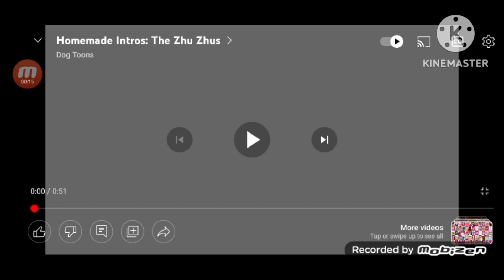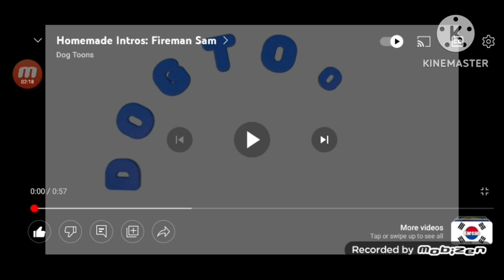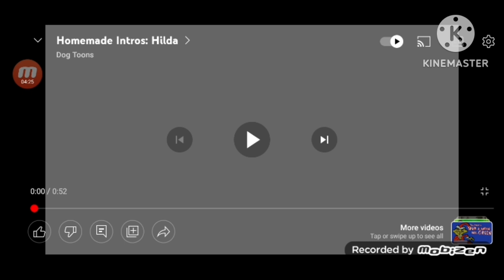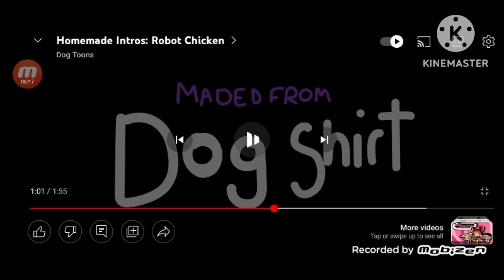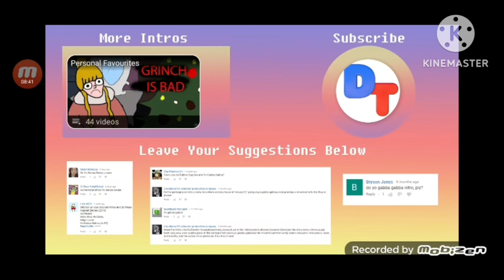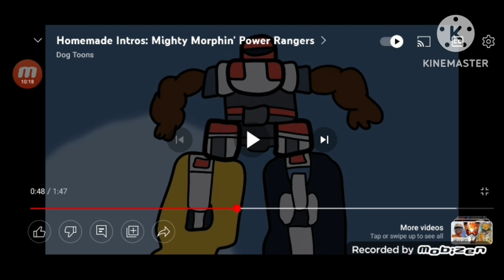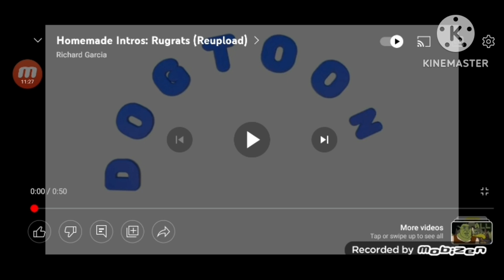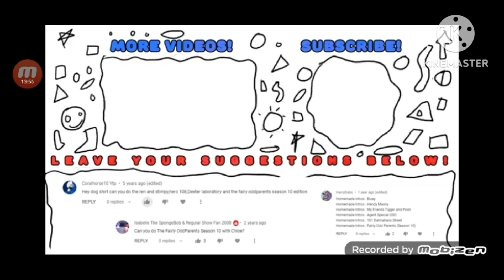Homemade Intros Reaction Episode 5: Poo Belt!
Next one's Coming June 26 (My Birthday)